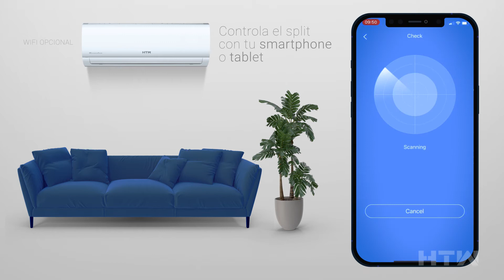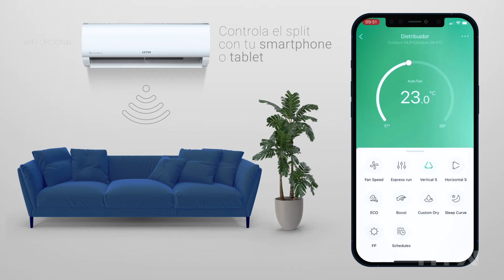HTW - IX21D3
Nueva serie IX21D3 de HTW con un plasma generador de iones y más conectividad.

El split IX21D3 es garantía de fiabilidad y rendimiento. Se renueva añadiendo de serie el plasma para generar un aire limpio y sano y ofrece la posibilidad de añadir, Conecta+, una conexión automática ON/OFF del aire acondicionado en, por ejemplo, sensores ventana.